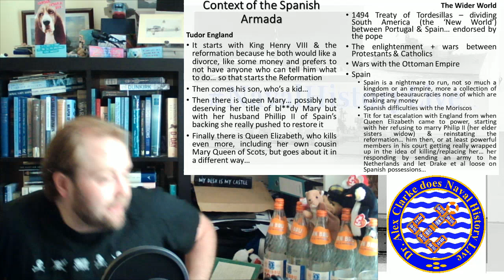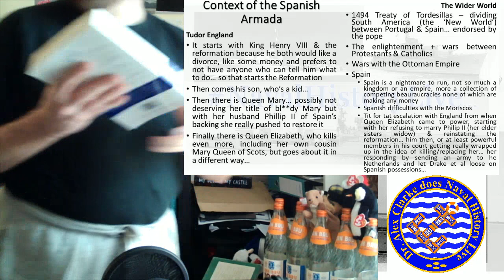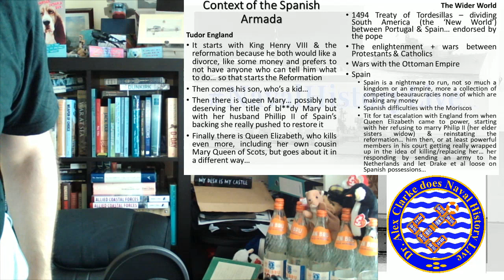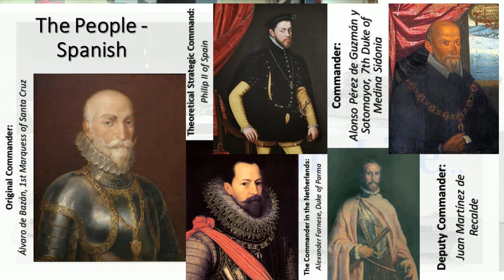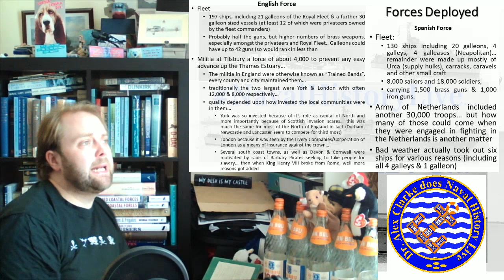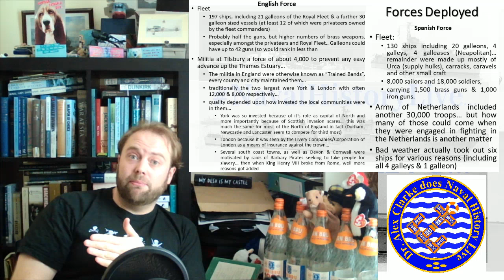An Introduction to the Spanish Armada Part 1 of 2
The Outcome of the Spanish Armada; Strategy, Technology, Tactics or Luck?